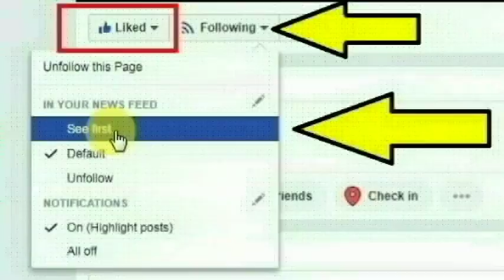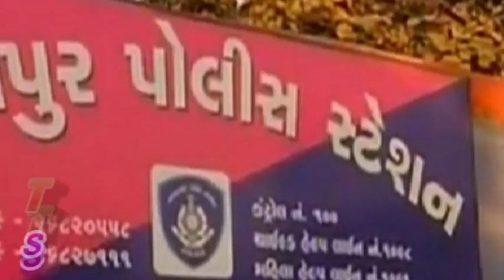அகமதாபாத்தில் மன்சூரி – தஸ்லீம் தம்பதி செய்ததை பாருங்க | Ahmedabad | Thoothupura